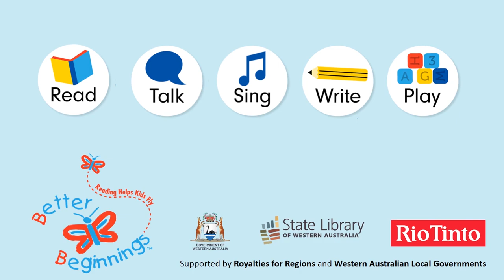This Little Piggy - Presented by Linda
Read, talk, sing, write, play with your child every day to get them ready to learn to read and write by the time they start school.

For more information on how to build your child's literacy skills visit us